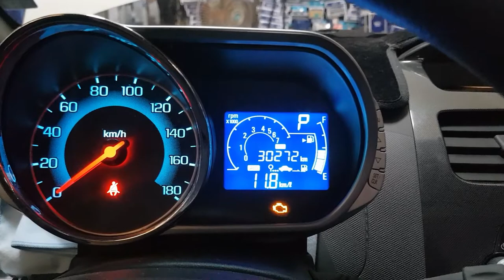왜 스파크 부동액보조통 대우 쉐보레 노래하는카센타 입고 정비